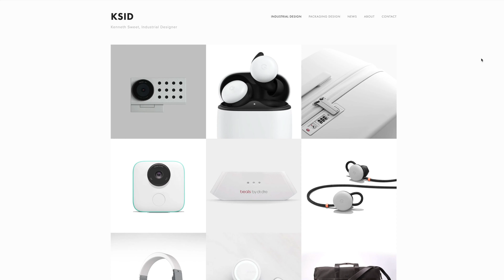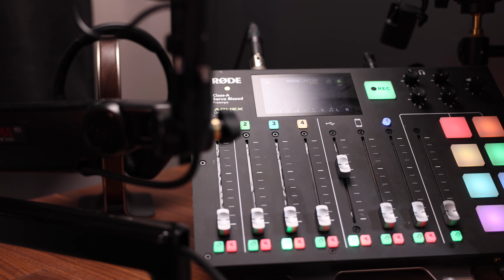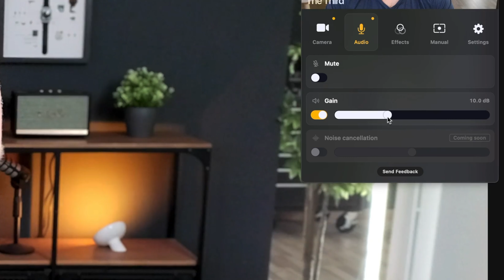MKBHD invested in this! - Should you?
Why are MKBHD, Casey Neistat, and Sara Dietschy all using this webcam?! What is so special about it and is this really the best 4k webcam available on the market? Huge thanks to my friends at Opal Camera for sponsoring this video! to check out the C1 webcam!

** ALL MY FAVORITE TECH PRODUCTS

👉 I launched my own iPad Apps ICON PACK!!

👉 Even better handwritten notes on iPad: PENTIPS

Compass Pro low angle iPad stand

Favorite Thunderbolt Hubs:
Caldigit TS4 plus THUNDERBOLT dock
Anker Thunderbolt 4 Hub

External SSD Drives (My recommendations)
Samsung T5
Samsung T7
Samsung X5 - Sansung T5
Lacie Rugged
Sandisk Extreme
Sandisk Extreme pro

👉 Purchases made from store links may give a little kickback to the channel (it doesn't cost you extra, so please feel free to buy the entire store 😁 )

TRY AUDIBLE